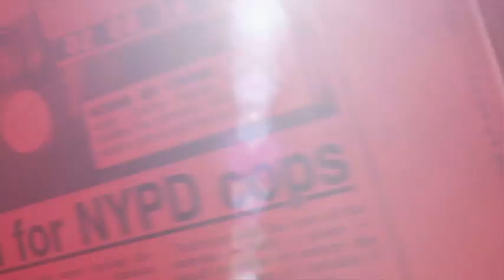A sweet underground job - New York Post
A man makes $55k a year selling candy to subway riders along the transit lines.